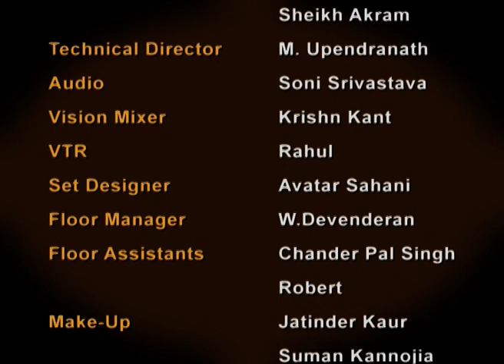CCRT - SATTRIYA PART - 3 By Bhabanananda Barbayan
Bhabanananda Barbayan, inducted into the revered Kamalabari Sattra at the age of three and a half is a Sattriya Dance exponent. He took this art form beyond the boundaries of India.
Srimanta Sankaradeva, the 15th century Great Saint of Assam introduced the Sattriya Dance.